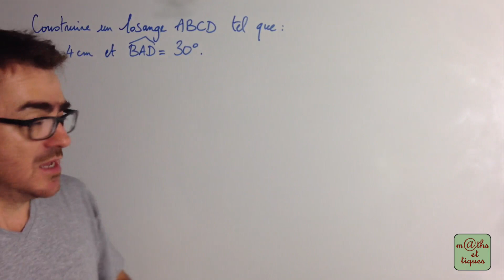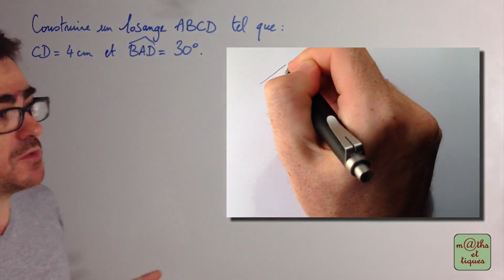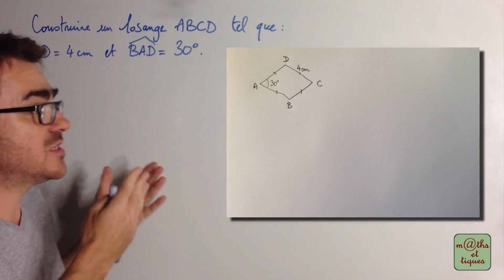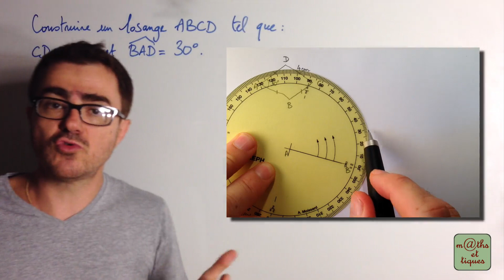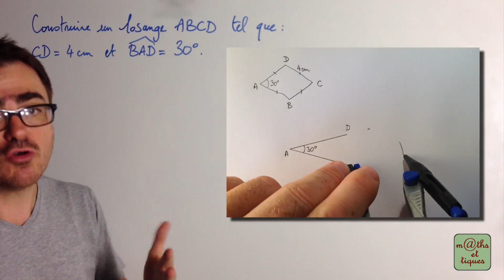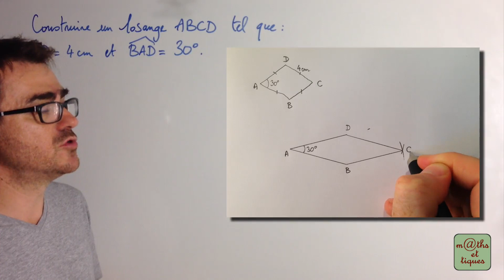Construire un parallélogramme particulier (LOSANGE) - Cinquième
Dans cette vidéo, tu pourras apprendre à construire un parallélogramme particulier : un losange. 👍